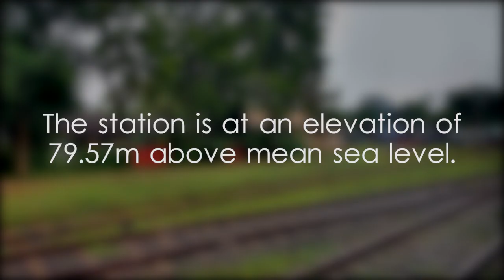Vavuniya Railway Station - video 1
Vavuniya Railway Station details,Vavuniya Railway Station photos,Vavuniya Railway Station location,Railway Station Vavuniya,වවුනියාව දුම්රිය ස්ථානය,வவுனியா புகையிரத நிலையம்,Bahnhof Vavuniya,Железнодорожная станция Вавуния,
वावुनिया रेलवे स्टेशन,Key stations on Northern Line Sri Lanka,Northern Line train journey Sri Lanka,Northern railway station guide Sri Lanka,Colombo to Jaffna train stops,Northern Line railway travel Sri Lanka,Sri Lanka Northern Line scenic train ride